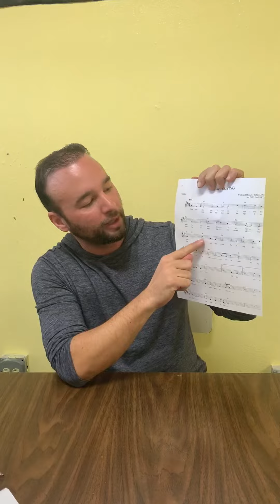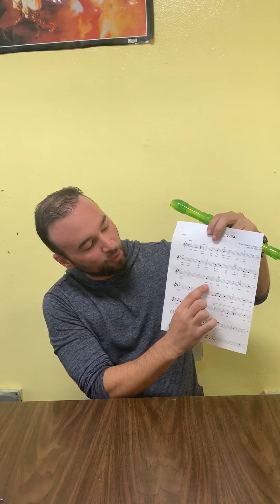Maestro Marcial “All my loving” video 3